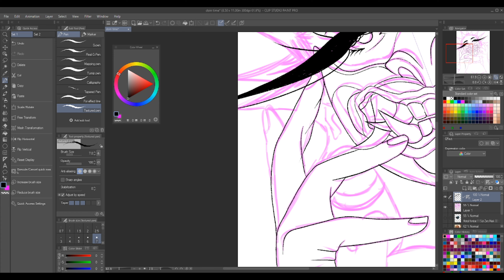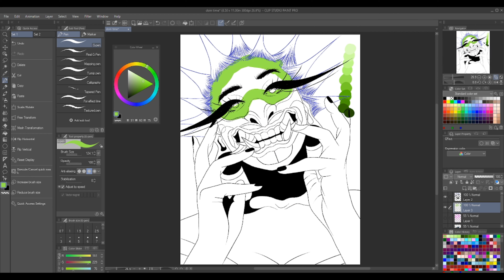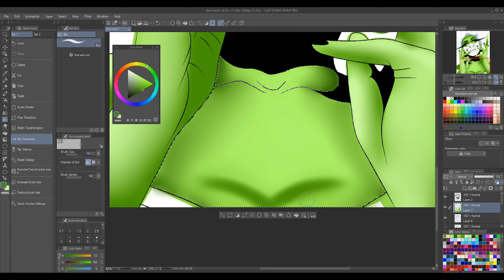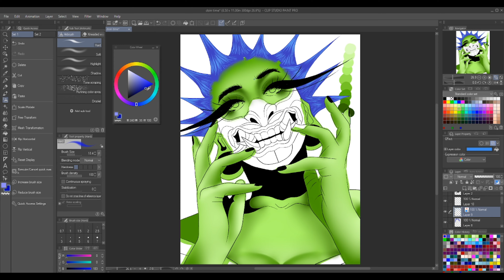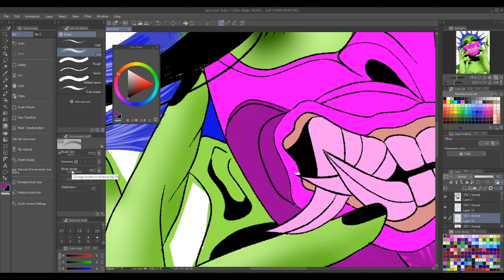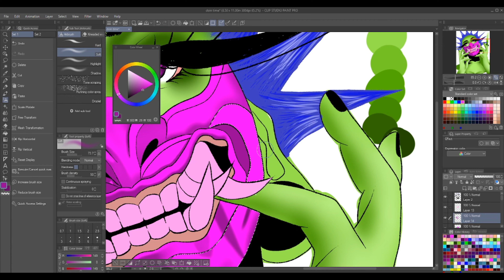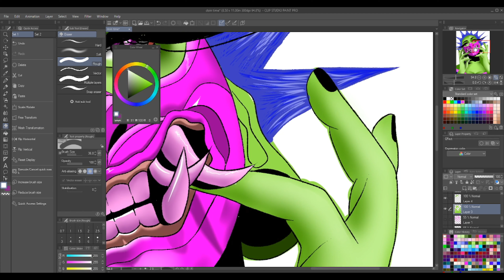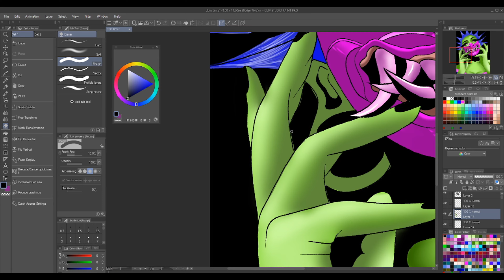Doin Time Speedpaint // Clip studio Paint //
Hey Punks, I am back to posting on mondays maybe my schedule is kind of full but i will try do everything that I can do art!!! Also, I have a announcement!!! My website is coming back and I am creating coloring books!!!

Music
Aim to head
Blastin
Monolith

Equipment
Huion kamvas gt-220
Dell all in one desktop